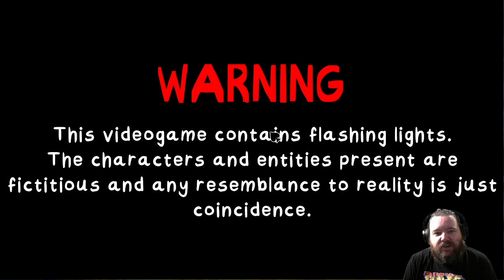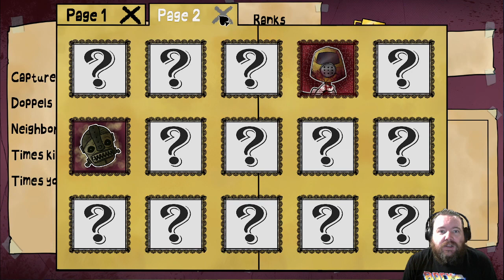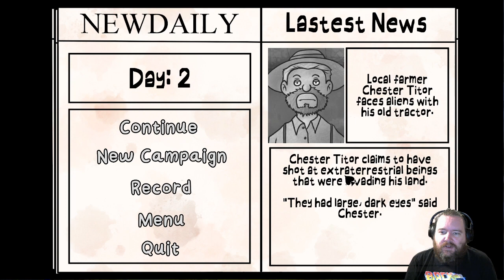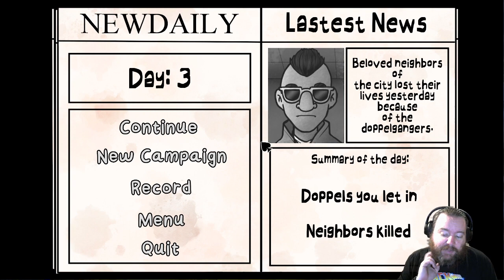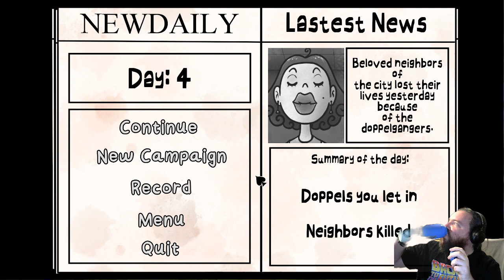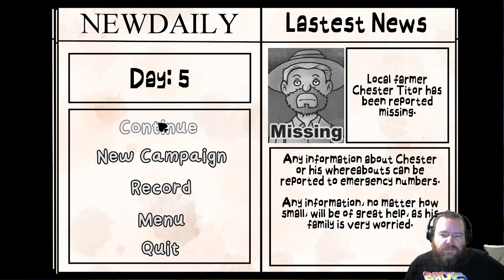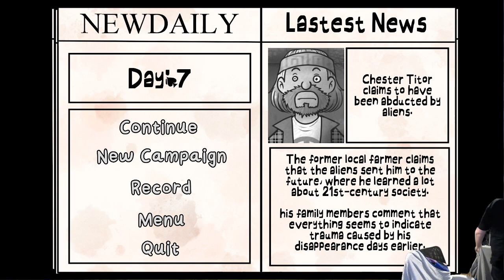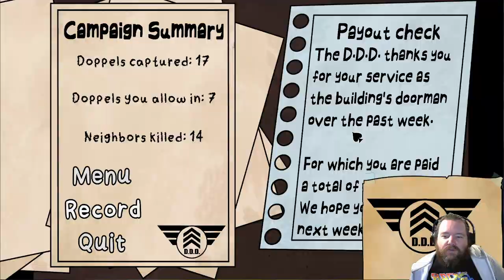That's not my neighbor ! - découverte de la nouvelle mise à jour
Un nouvelle mise à jour de "That's not my neighbor !" est sortie et nous allons la découvrir ensemble, au programme un nouveau mode de campagne que nous allons découvrir. Arriverons-nous à débusquer les döpplegangers ou serons-nous le responsable de la mort des habitants de notre immeuble.